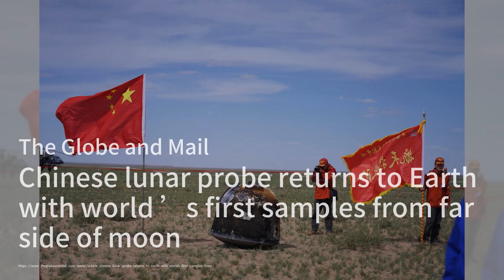嫦娥六号凯旋归来：月背样本首次带回地球；李强批贸易摩擦：绿色科技是全球经济稳定关键；全球生育危机：未来经济将面临永久性改变：中国人事与政策20240625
欢迎来到我们的《中国人事与政策》节目，我是你们的主持人:刘英子。今天我们有几则令人振奋和深思的新闻要与大家分享。首先，中国的嫦娥六号探测器成功返回地球，带回了来自月球背面的样本，这是世界上首次从月球背面采集样本并带回地球。这些样本预计有250万年的历史，将解答关于月球两侧差异的问题。此次任务的成功标志着中国航天计划的又一里程碑。接下来，中国总理李强在世界经济论坛新领军者年会上批评了当前的贸易摩擦，强调开放市场和绿色科技对于全球经济稳定的重要性。他呼吁各国应共同反对脱钩和断联，以促进贸易和投资，并指出短期经济增长不应优先于绿色转型。最后，一项由经济合作与发展组织（OECD）发布的新研究显示，全球生育率下降将永久性改变全球最大经济体的人口结构。预计到2064年，全球死亡率将首次超过出生率，这对未来的劳动力供应和经济增长将产生深远影响。请大家继续收看详细内容